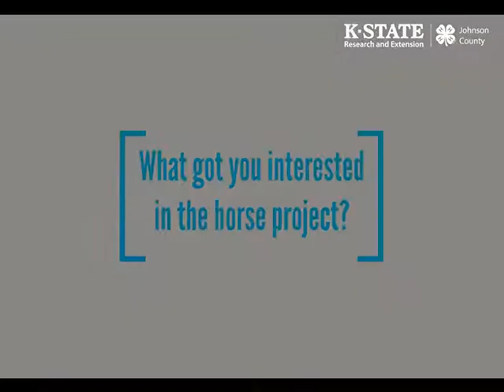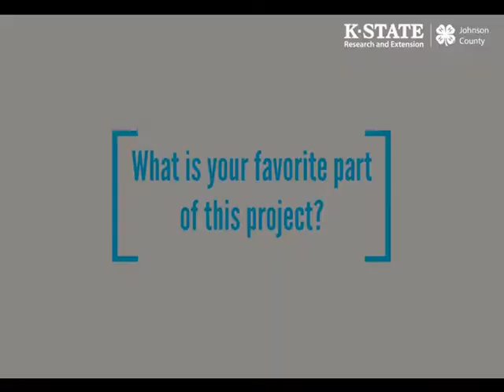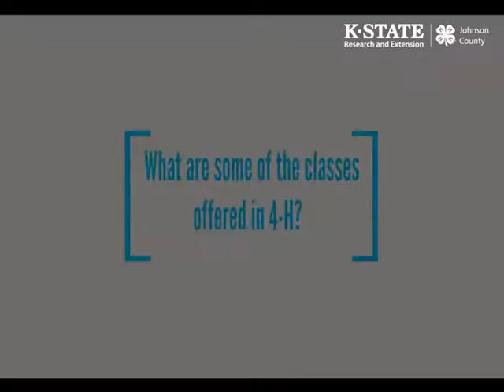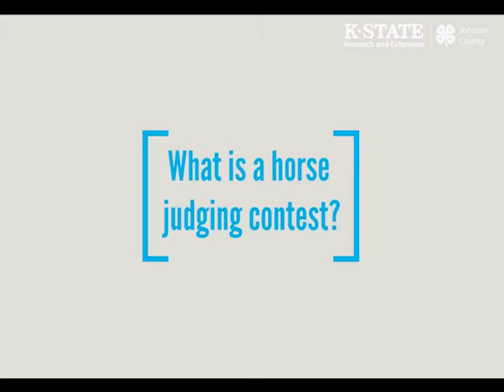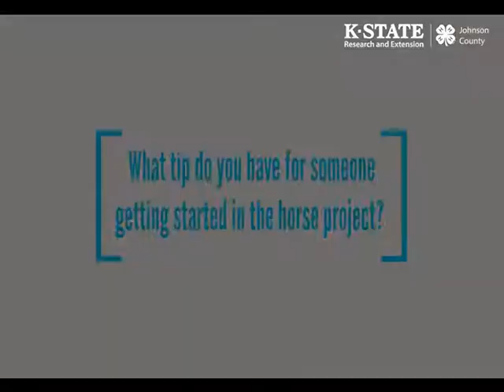4-H Horse Project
Explore your interest through 4-H project work. Watch Emma and Avery from the Johnson County 4-H Horse Club describe her work in the 4-H Horse Project.

If you love horses and want to learn how to safely handle, care and ride a horse that you own or lease at least 75 percent of the time the horse project is for you. In this project you will learn basic coat colors, breeds and horse anatomy; study horse health; participate in judging contests, quiz bowl and hippology; and give presentations. If you want to exhibit a horse in the District Show or State Fair, Achievement Level I is required to participate. Achievement Level I focuses on safe handling of horses. Then once completed Achievement Level I, Achievement Levels II, III, and IV can be taken to advance your educational knowledge of horses. 4-H Horse Identifications are due May 1 into the local Extension Office.

Visit a stable or farm; participate in the State Horse Judging Contest, State Horse Quiz Bowl, Horse Panorama, horse presentations and hippology; and exhibit at district and state horse shows.